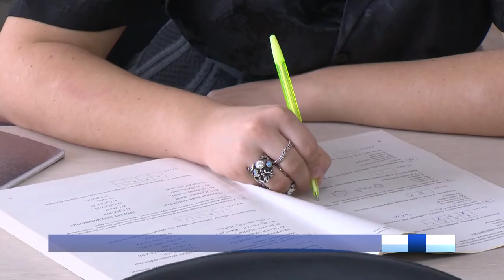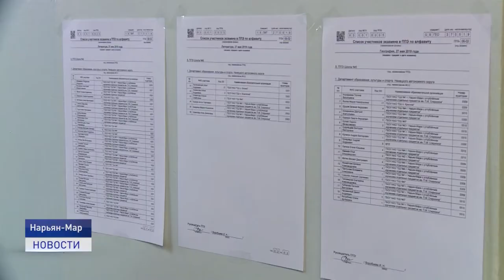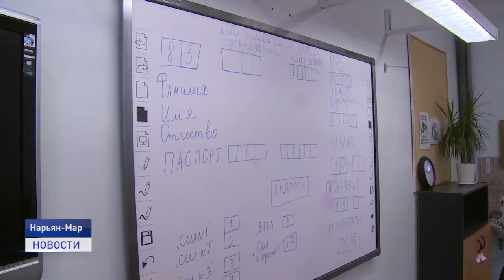ЕГЭ - ЭТО СТРАШНО?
Единый государственный экзамен - это итоговая проверка знаний выпускников средних школ. От набранных баллов напрямую зависит их будущее и поступление в высшие учебные заведения. Именно поэтому ребята волнуются и переживают. О том, что делать, если вас охватила паника перед экзаменом, и как подготовить ребёнка к этому испытанию, расскажет Елизавета Кабанова.